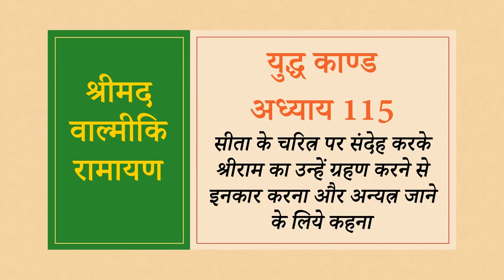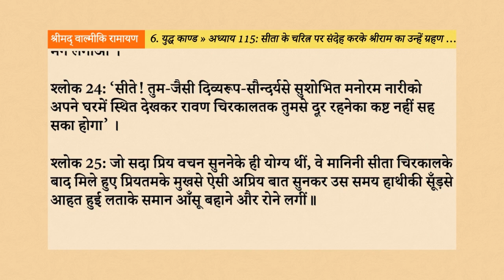Srimad Valmiki Ramayan 6.115: सीता के चरित्र पर संदेह करके श्रीराम का उन्हें ग्रहण करने से इनकार करन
नमस्तें भक्तों, इस वीडियो के माध्यम से, हम श्रीमद् वाल्मीकि रामायण के युद्ध काण्ड के अन्तर्गत, अध्याय 115 - “सीता के चरित्र पर संदेह करके श्रीराम का उन्हें ग्रहण करने से इनकार करना और अन्यत्र जाने के लिये कहना”, के विषय को सुनेंगे, समझेंगे, उन्हें जानकर अपने जीवन में उतारने का प्रयास करेंगे।